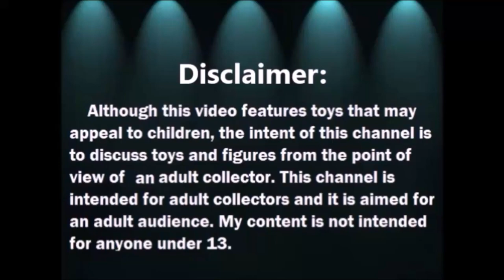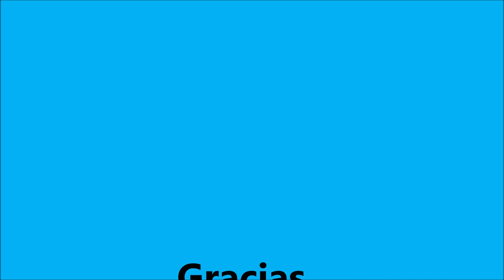Review de Uni Posca Glitter Pens